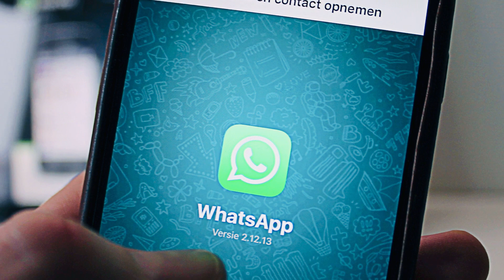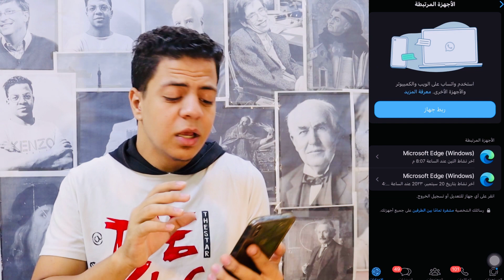كيف تعرف اذا الواتساب مراقب ؟ كيف تحمي نفسك وتتخلص من المراقبة II كيف اعرف اذا هاتفي مراقب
مرحبًا بكم في قناتنا! في هذا الفيديو، سنقدم لكم مجموعة من النصائح والإرشادات حول كيفية حماية نفسك والتخلص من المراقبة. في عصر التكنولوجيا الحديثة، يتعرض الأفراد لمخاطر المراقبة وانتهاك الخصوصية، لذا سارع في مشاهدة الفيديو لتتعلم كيفية الحفاظ على خصوصيتك وحماية نفسك من المراقبة غير المرغوب فيها.
أول خطوة في حماية نفسك هي تقييم الخطر والتهديدات المحتملة. سنساعدك في تحديد أنواع المراقبة التي قد تتعرض لها، مثل المراقبة الحكومية أو المراقبة عبر الإنترنت. ستتعلم كيفية تحليل التهديدات وتقييم مستوى الخطر الذي قد تواجهه.